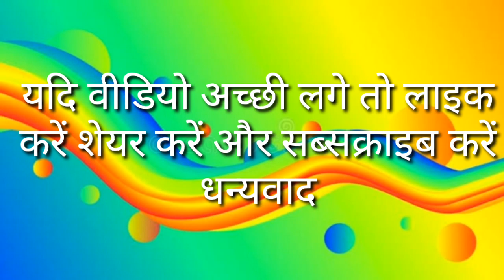PART 677, A FOR APPLE B FOR BALL, ABCD RHYMES VIDEO, NURSERY RHYMES VIDEO, ABCD ALPHABET VIDEO, SU S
PART 677, A FOR APPLE B FOR BALL, ABCD RHYMES VIDEO, NURSERY RHYMES VIDEO, ABCD ALPHABET VIDEO, SU Su tv

 PART662, A FOR APPLE B FOR BALL,  ABCD ENGLISH ALPHABET, ABCD PHONICS VIDEO, NURSERY RHYMES ABCD

PART429, गुब्बारे बने कुर्सी। बच्चो ने जमकर किया मनोरंजन। A FOR APPLE, B FOR BALL, ABCD ALPHABET,
Part427, अ से अनार, आ से आम।  हिंदी वर्णमाला।  क से कबूतर, ख से खरगोश। HINDI VARANMALA, A SE ANAAR,
Part222, a for apple b for ball, abcd English alphabet, Hindi varnmala, Hindi English pathshala,
PART423, ABCD chart video, a for apple b for ball, abcd English alphabet, Hindi English pathshala,
PART422, A FOR APPLE B FOR BALL, OYO KIDS ABCD, ABCD ANIMATION VIDEO, ABCD ENGLISH ALPHABET, su su tv,
PART16, OYO KIDS, ABCD OYO KIDS ANIMATION VIDEO, OYO ALPHABET, A FOR APPLE WITH PICTURE, SU SU TV,
PART13, A FOR APPLE B FOR BALL, ABCD RHYMES VIDEO, HINDI ENGLISH PATHSHALA, oyo kids, kids play video,

PART414, क से कबूतर, ख से खरगोश। हिन्दी वर्णमाला। Hindi Varnamala, ka se kabutar, kha se khargosh,
PART506, SU SU TV, HINDI ENGLISH PATHSHALA, ABCD video download, A FOR APPLE B FOR BALL, ALPHABET,

Part383, A FOR APPLE B FOR BALL, HINDI ENGLISH, ABCD CHART VIDEO, SU SU TV, abcd English alphabet

PART362, HINDI ENGLISH PATHSHALA, LEARN ABCD VIDEO, A FOR APPLE B FOR BALL, ABCD ENGLISH ALPHABET,
PART 345, A FOR APPLE, ABCD ENGLISH ALPHABET, PHONICS VIDEO, HINDI ENGLISH PATHSHALA, ENGLISH Varnmala
Part315, अ से अनार, आ से आम। हिन्दी वर्णमाला, क ख ग, अ आ इ। a se anaar aa se aam, hindi swar,

Part250,  ए फॉर एप्पल बी फॉर बॉल, a for apple b for ball, ABCD phonics song, ABCD alphabet video

abcd,